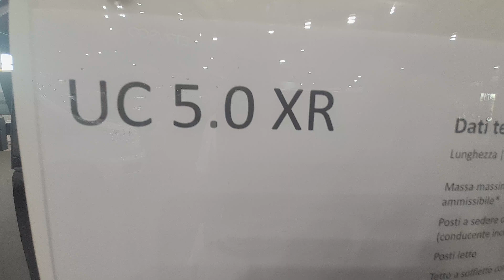ETRUSCO UC 5.0 XR tetto sollevabile a soffietto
@Etrusco UC 5.0 XR, u n @mezzo ricreazionale presentato al salone del camper 2023, novità 2024. Montato su telaio e meccanica Renault è  un  mini van , quasi un furgonato camperizzato, di facile guida e molto comodo per gli spostamenti in centri urbani.